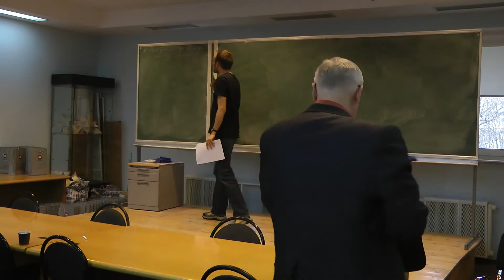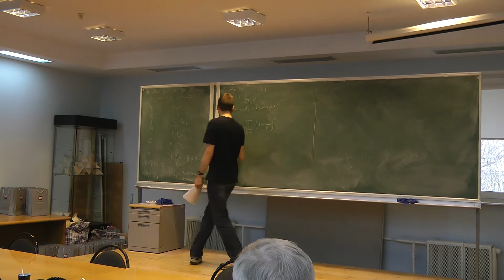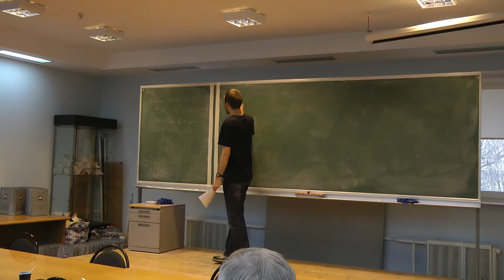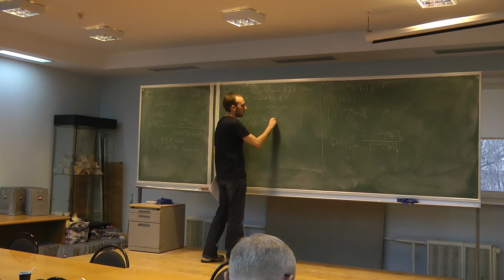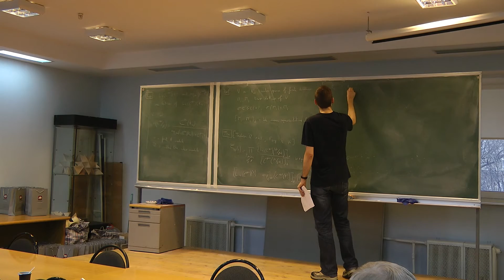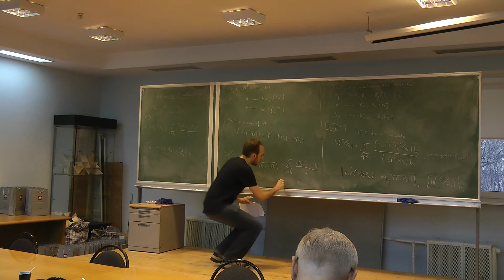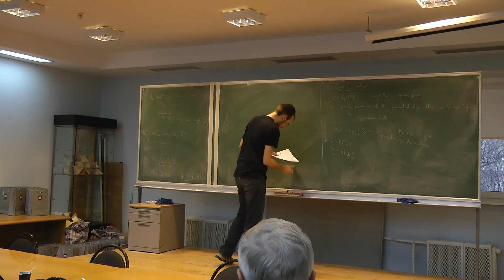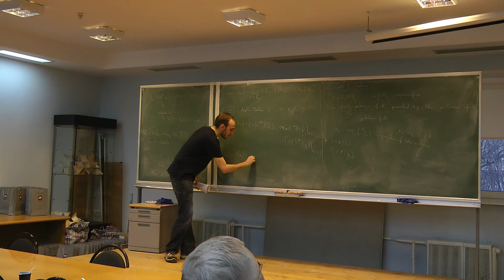Florent Demeslay (Caen) A class formula for L-series in positive characteristic